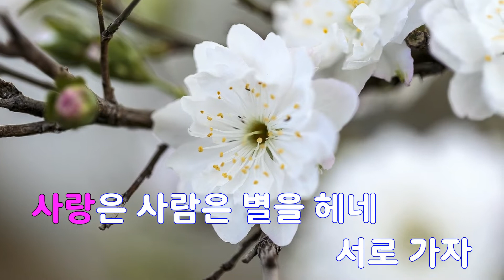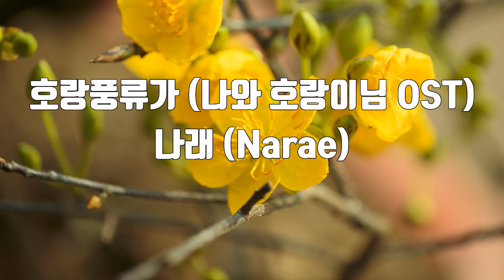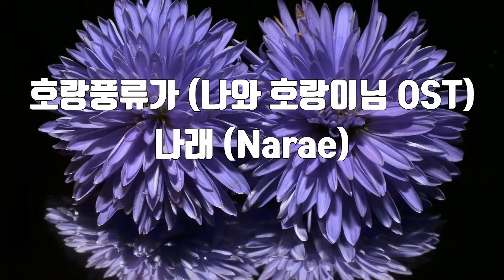[은성 반주기] 호랑풍류가(나의호랑이님OST) - 나래(Narae)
호랑풍류가(나의호랑이님OST) - 나래(Narae)
작사 ː 상록수, 작곡 ː 상록수